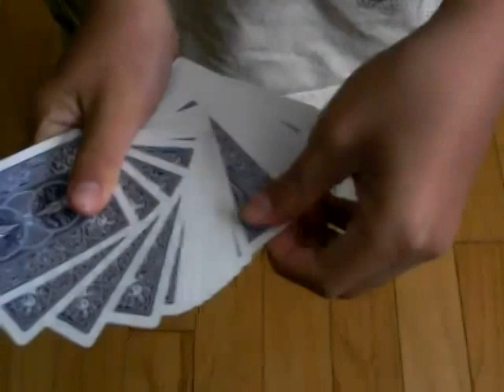Cardini Change Routine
Quick Cardini Routine I made Enjoy